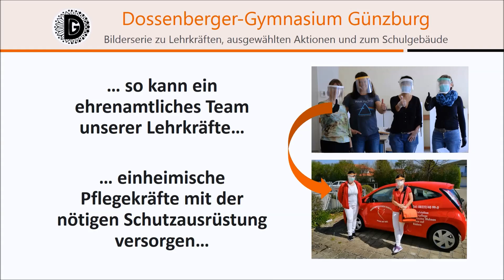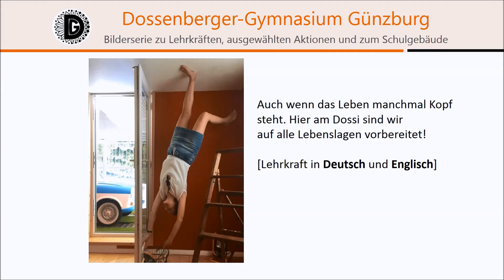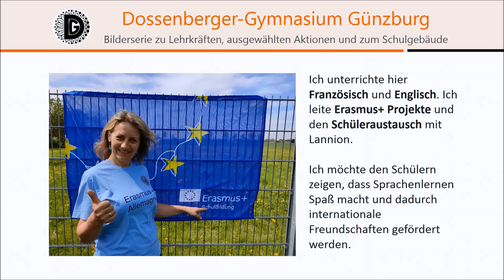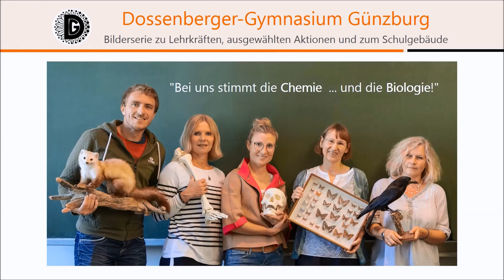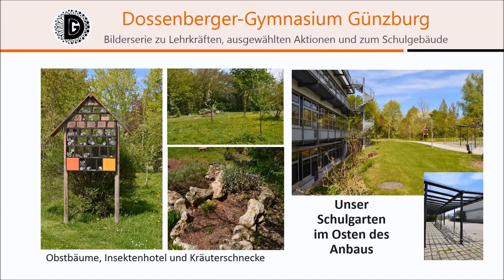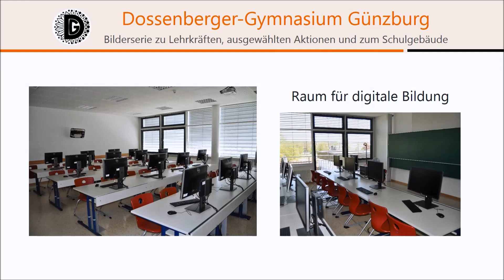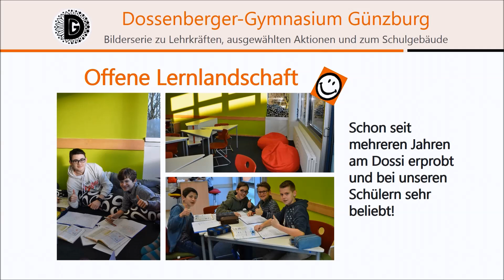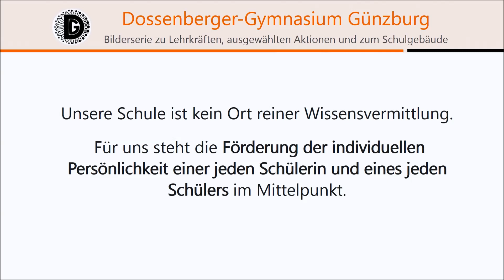Herzlich Willkommen am Dossenberger-Gymnasium Günzburg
Wir freuen uns, Ihnen unsere Schule vorstellen zu können. Sie werden sehen: Es gibt viele gute Gründe, sich für das Dossi zu entscheiden. Gerne beraten wir Sie in einem persönlichen Beratungsgespräch (z.B. per Telefon oder Videokonferenz).